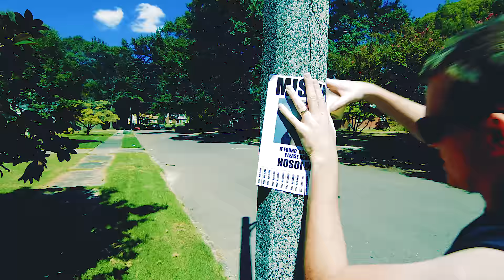Hosoi Bros - "Lights Out" Typhoon Killer Records - Official Music Video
- Hosoi Bros - "Lights Out" - Like this video? Come see thousands more at the Net's largest, uncensored, completely d.i.y. music video site, BlankTV.com! We've got News, Games, Contests and the stuff that we can't show on YouTube!

Hosoi Bros - "Lights Out" Official Music Video

Artist city, country: Memphis, Tennessee, U.S.A.

Producer Name: George Hancock / Severin Allgood

About The Video: Looking for band members while people crash into poles.